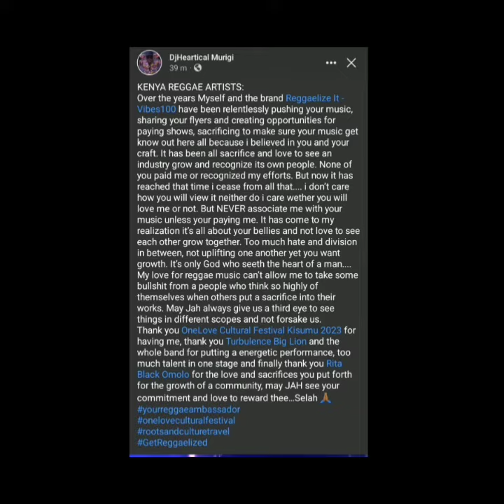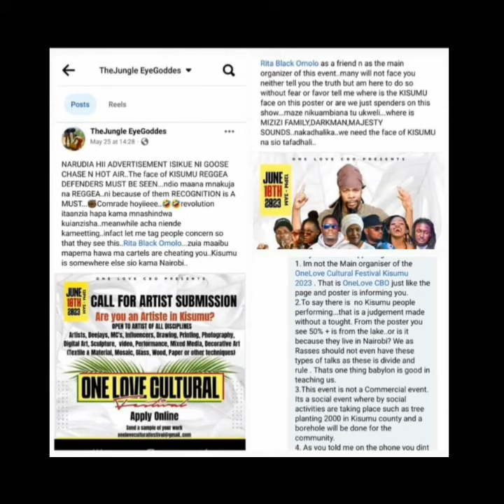Drama In kenyan reggae!Why shows flop!!!!!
Watch this as an artist before coming to kenya! and Learn